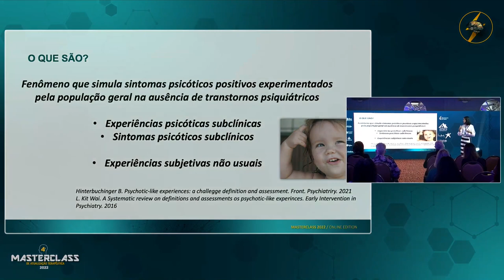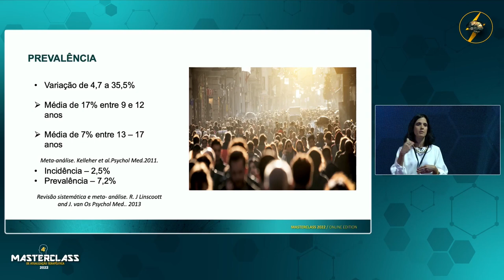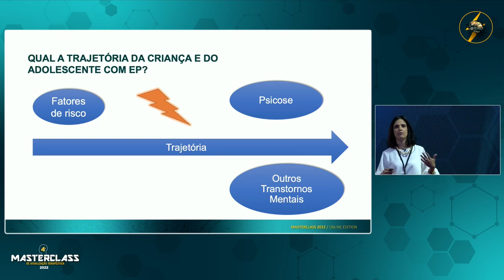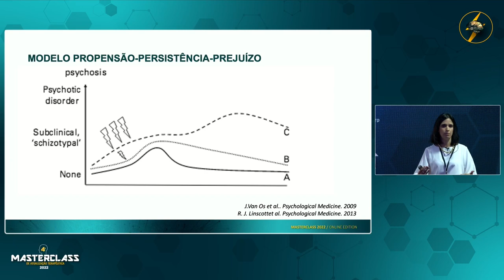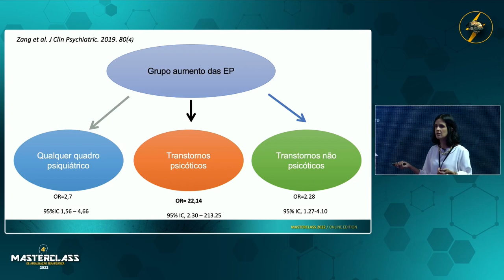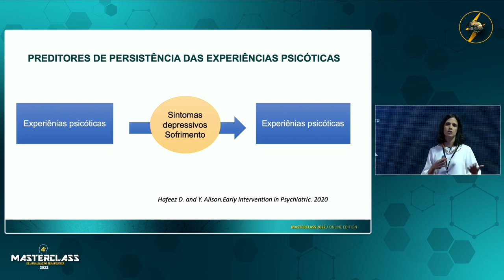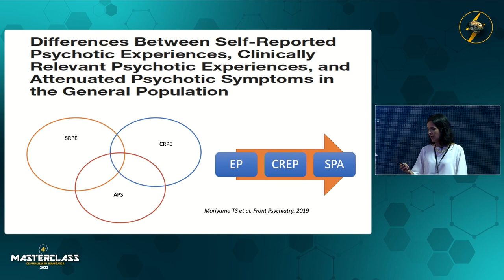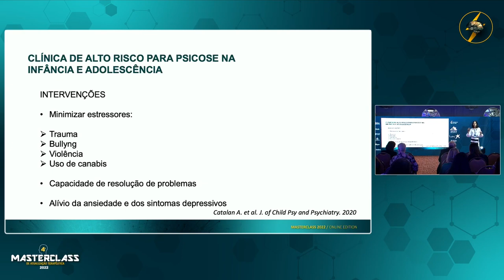Experiências psicóticas na infância e adolescência - Profª. Ana Cláudia Melcop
Sabemos que as experiências psicóticas são relativamente comuns na infância e adolescência.
Apesar da uma maior tendência à transitoriedade, sua persistência constitue-se em fator de risco para diversos transtornos mentais na idade adulta;
Afinal, quais são os componentes genéticos, familiares e ambientais envolvidos?
Quais as suas associações com traumas, problemas emocionais e comportamentais?
Quais são os instrumentos mais utilizados para a sua avaliação?
O modelo propensão-persistência-prejuízo e a trajetória da criança e do adolescente com experiências psicóticas.
 A clínica de alto risco para psicose na infância e adolescência;
 Intervenções baseadas em evidências para a prevenção da transição para psicose.

Nestes trechos, retirados da apresentação da Profº. Ana Cláudia Melcop no 4º Masterclass de Atualização Terapêutica (2022), somos brindados com explanações claras e concisas!

Fique atualizado com alertas por e-mail

Interessado em Psicofarmacologia? Confira o Portal BIPP